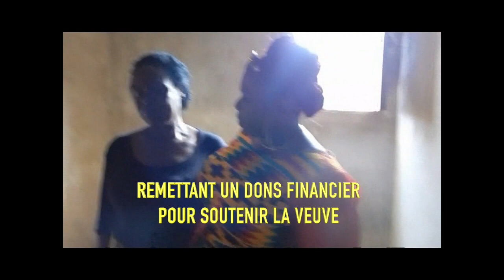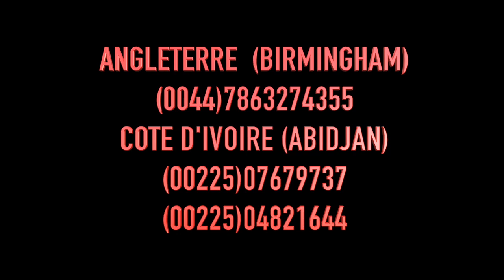2eme partie visite de la presidente de l'ong jardin d'eden aux veuves et orphelins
2eme partie visite de la presidente de l'ong jardin d'eden aux veuves et orphelins